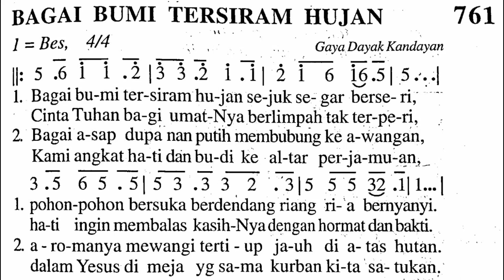BAGAI BUMI TERSIRAM HUJAN - Lagu Persembahan - Madah Bakti No. 761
Shalom!